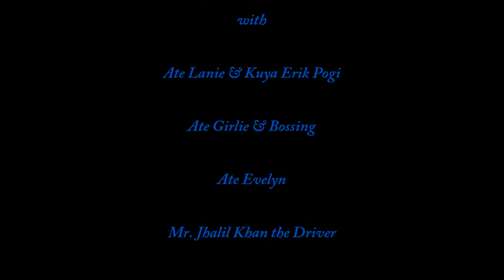Ketchup & Friends 2013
Kulitan, Tawanan, Kainan atbp.